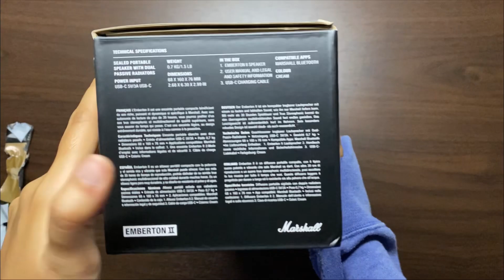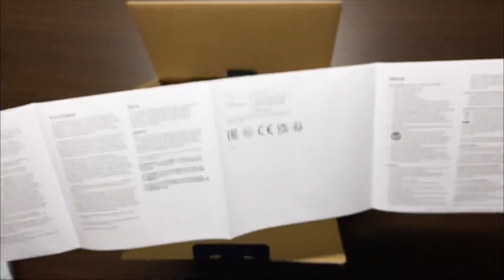Unboxing Malaysia: Marshall Emberton 2 MY Set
Marshall Emberton II
Malaysia Set (MY Set)